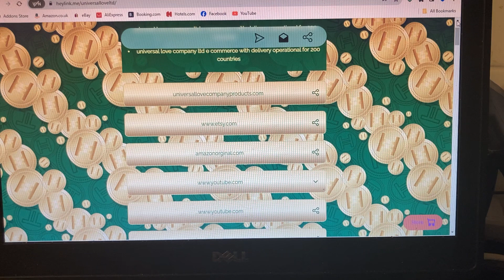1 January 2024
universal love ltd company heylink accounts consist of many links

Universal Love Ltd: Navigating the Heylink Account Maze

In the dynamic world of digital presence, Universal Love Ltd has strategically embraced Heylink to curate a comprehensive web of links that seamlessly connects users to various aspects of their brand and offerings. This multifaceted approach enhances accessibility and engagement, allowing users to explore the diverse facets of Universal Love Ltd effortlessly.

**1. Centralized Hub:**
Heylink serves as the centralized hub for Universal Love Ltd's online presence. The account acts as a virtual gateway, streamlining access to different platforms, products, and content curated by the company.

**2. Social Media Integration:**
Universal Love Ltd leverages Heylink to integrate its social media channels seamlessly. Users can explore the company's presence on platforms like Instagram, Facebook, and Twitter through a single Heylink interface, fostering a cohesive digital experience.

**3. Product Showcase:**
Heylink plays a pivotal role in showcasing Universal Love Ltd's array of products. Each product is assigned a dedicated link, providing users with direct access to detailed information, images, and purchase options. This organized approach enhances the user's journey from discovery to conversion.

**4. Exclusive Offers and Promotions:**
The Heylink account acts as a conduit for exclusive offers and promotions. By assigning unique links to special campaigns, Universal Love Ltd ensures that users can easily access and benefit from limited-time deals, enhancing the overall customer experience.

**5. Blog and Content Access:**
Universal Love Ltd utilizes Heylink to connect users with its blog and curated content. Whether it's insightful articles, interviews, or creative pieces, Heylink provides a straightforward path for users to delve into the richness of the company's content offerings.

**7. Event Registrations and Updates:**

**8. Customer Support and Feedback:**
Heylink offers a streamlined way for users to access customer support and provide feedback. By assigning specific links to support forums, FAQs, and feedback forms, Universal Love Ltd ensures that user queries are addressed promptly and that customer input is valued.

**9. Newsletter Subscriptions:**

**10. Educational Resources:**
The Heylink account is instrumental in connecting users with educational resources offered by Universal Love Ltd. Whether it's tutorials, guides, or webinars, Heylink provides an organized pathway for users to enhance their understanding of the company's products and values.

In conclusion, Universal Love Ltd's Heylink account serves as a dynamic and organized gateway, offering users a seamless journey through the diverse facets of the brand. From product exploration to social media engagement, Heylink enhances accessibility and engagement, embodying Universal Love Ltd's commitment to a user-centric digital presence.
1. Universal Love Ltd
2. Heylink account
3. Digital presence
4. Comprehensive web of links
5. Seamless connectivity
6. Multifaceted approach
7. Accessibility and engagement
8. Centralized hub
9. Virtual gateway
10. Streamlined access
11. Social media integration
12. Cohesive digital experience
13. Product showcase
14. Dedicated product links
15. User's journey
16. Exclusive offers
17. Limited-time deals
18. Customer experience
19. Blog and content access
20. Curated content
22. Transparent engagement
23. Event registrations
24. Event updates
25. Customer support
26. Feedback mechanisms
27. Newsletter subscriptions
29. Educational resources
30. Tutorials and guides
31. Seamless navigation
32. User-centric digital presence